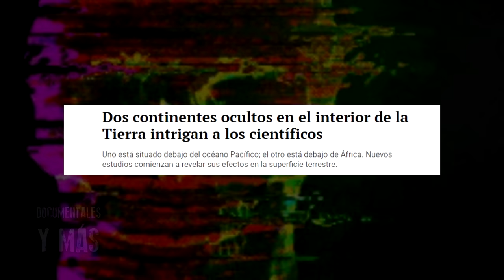¡Atentos! Grabaron esto en la Antártida y luego desaparecen misteriosamente